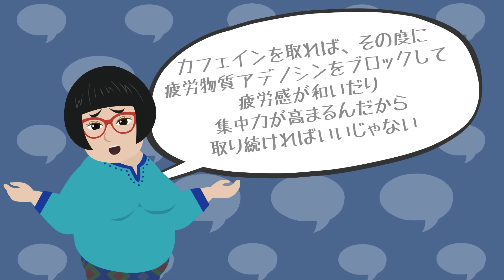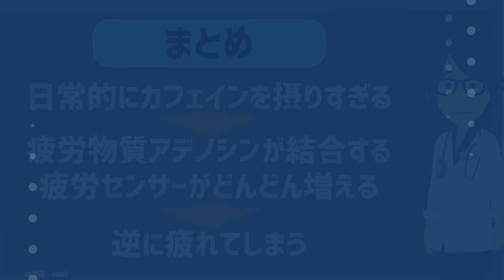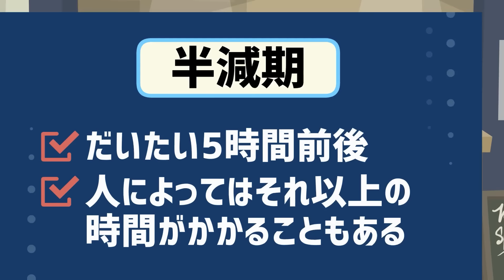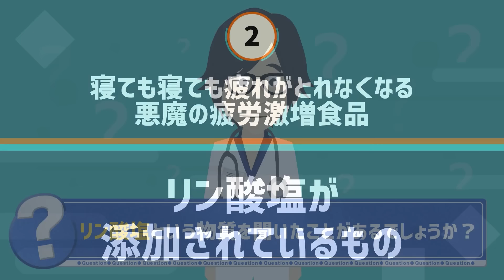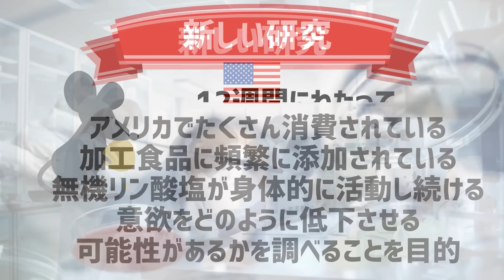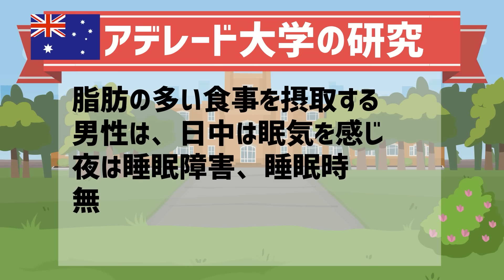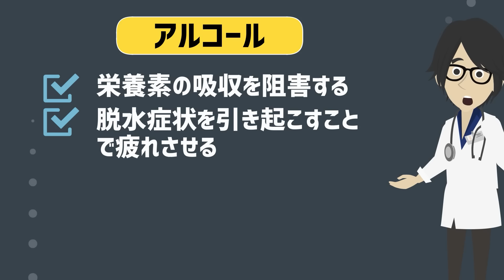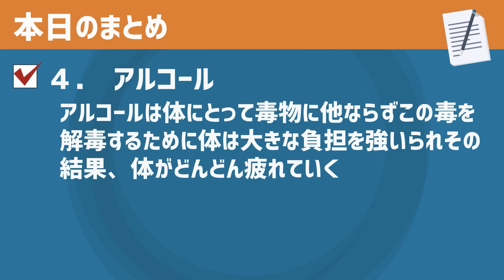【２度と食うな】「悪魔の疲労激増食品..あなたがコレ食ってる限り、寝ても寝ても疲れはとれない..」を世界一わかりやすく要約してみた【本要約】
▼【目次】
0:00　ご挨拶・導入
寝ても寝ても疲れがとれなくなる悪魔の疲労激増食品
5:19  ①●●が入っているもの
21:25 ②●●が添加されているもの
27:05 ③高●●、高●●の食べ物
32:12 ④●●●●●

▼作成者紹介
1日5冊ほどの読書を5年以上続けている、心底本を愛するオタクと優れた健康知識を有する医師による頭脳集団。